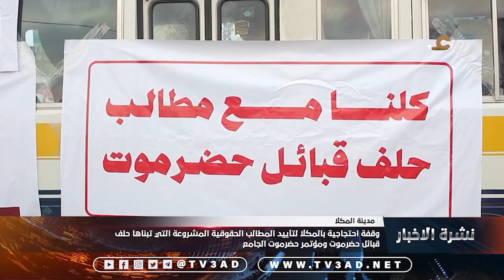وقفة احتجاجية بالمكلا لتأييد المطالب الحقوقية المشروعة التي تبناها حلف قبائل حضرموت ومؤتمر حضرموت ال